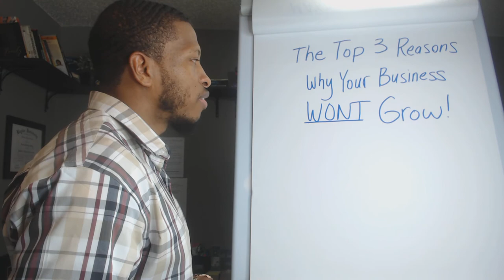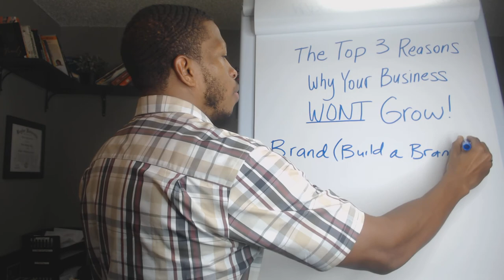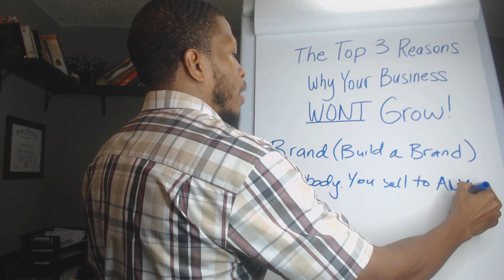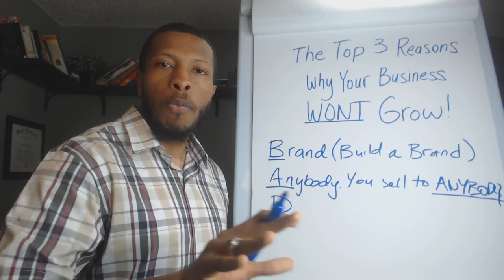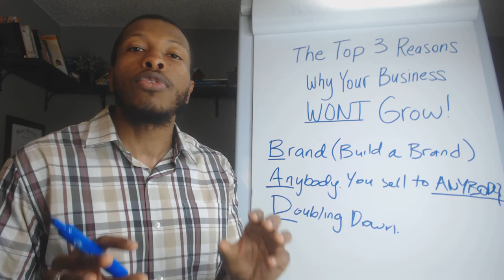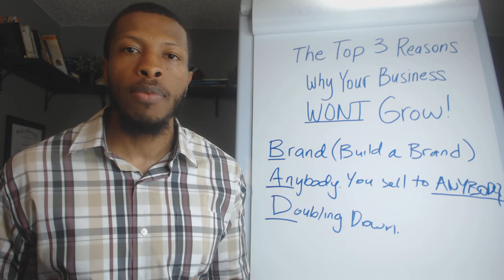The Top 3 Reasons Why Your Business Won’t Grow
Have you been working hard on your business but no matter what you do it still won't grow? In today's video, I'm showing you the top reasons why you're hitting a ceiling.